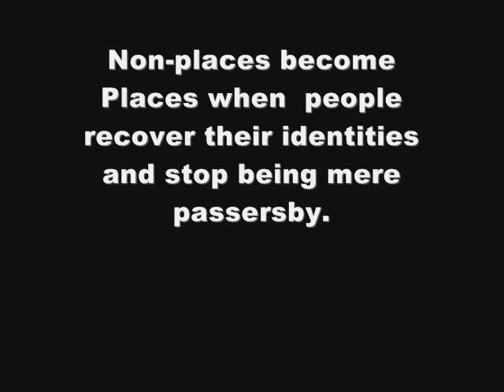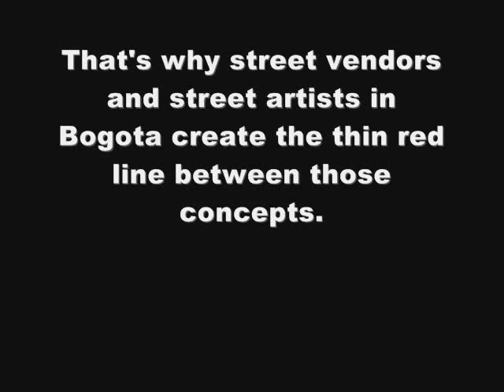Bogota Street Vendors